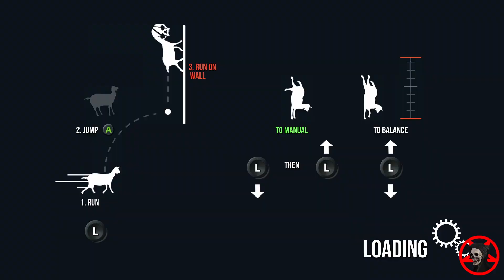Goat Simulator Achievement Voluntary QA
Trash the server room